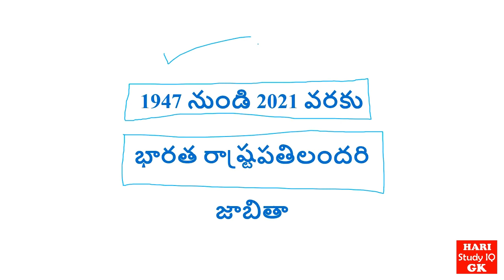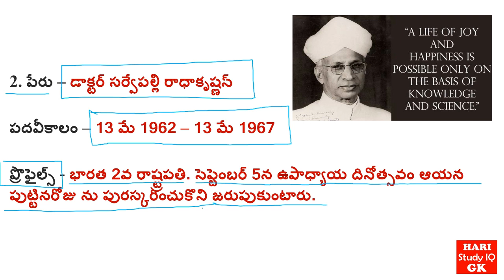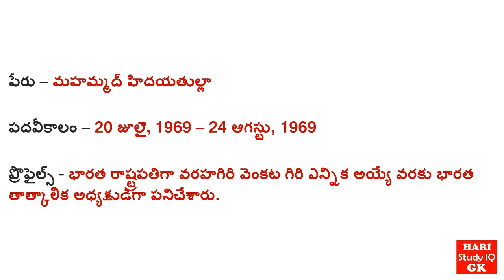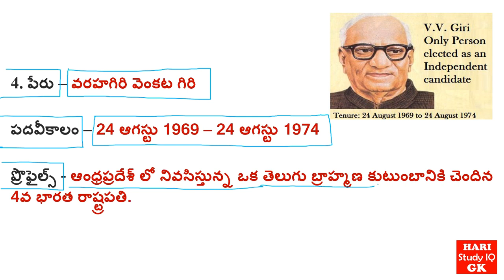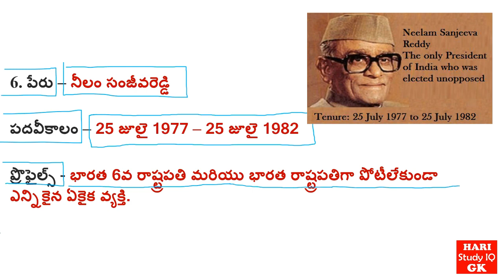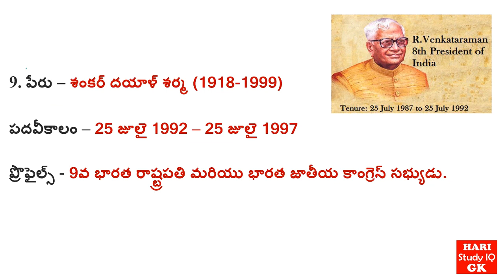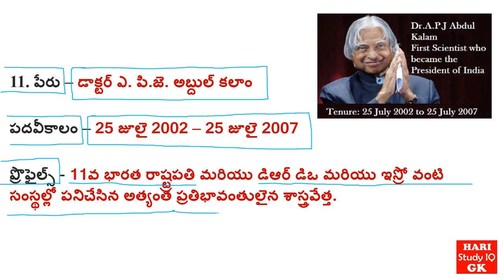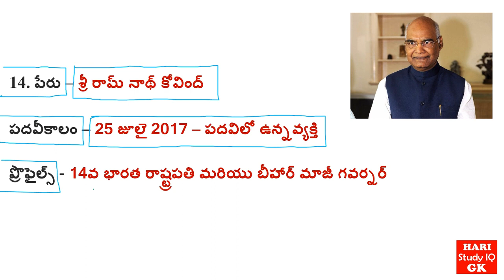LIST OF INDIAN PRESIDENTS ll 1947-2021 ll G.K ll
LIST OF INDIAN PRESIDENTS